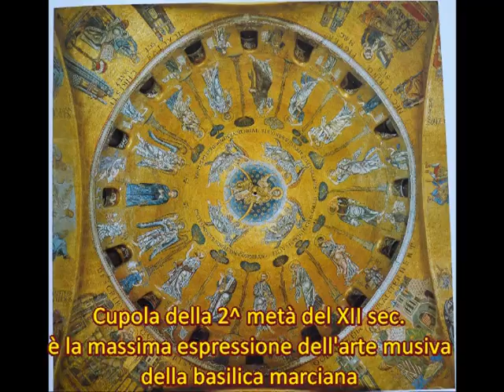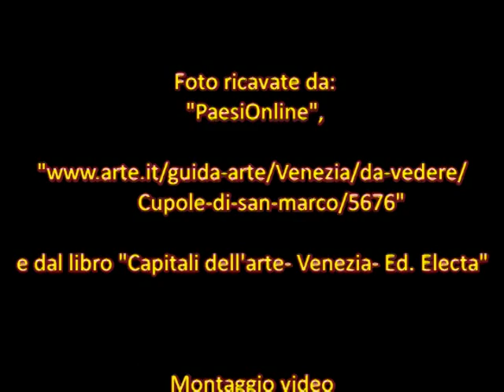Basilica S Marco di Venezia : LA CUPOLA DELL'ASCENSIONE